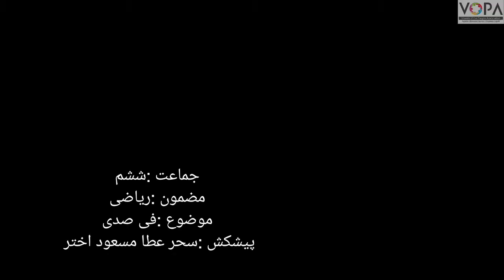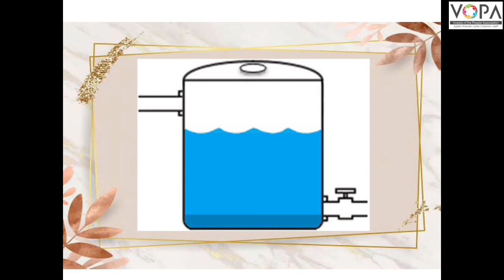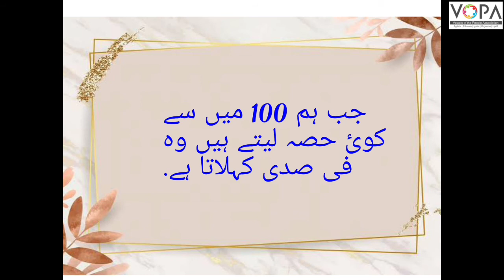6th | Math | فی صدی | V School